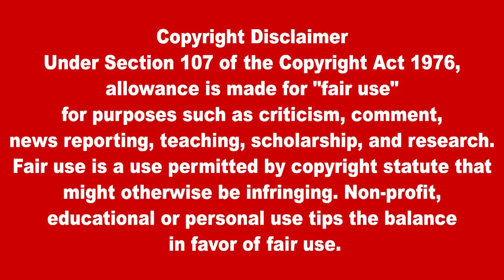தலைநகரில் தொடர் குண்டு வெடிப்பு அமெரிக்காவில் இருந்து அவசரமாக வரும் அதி நவீன ஆயுதங்கள்